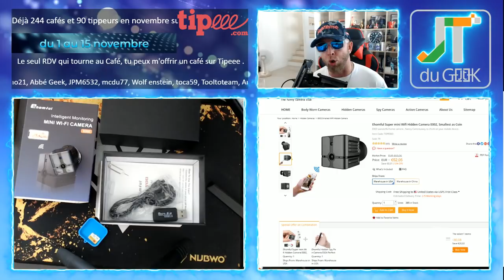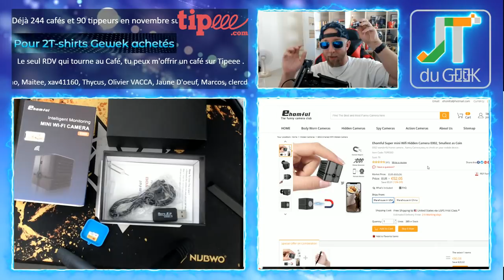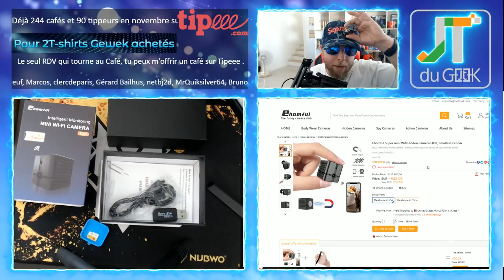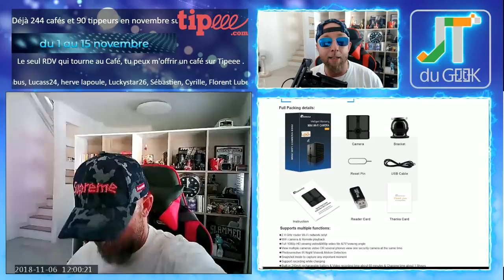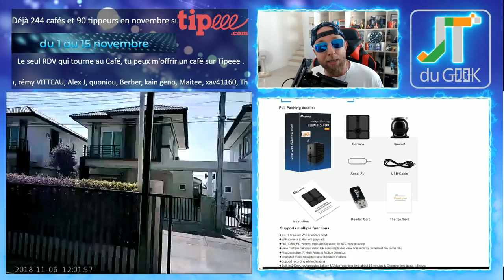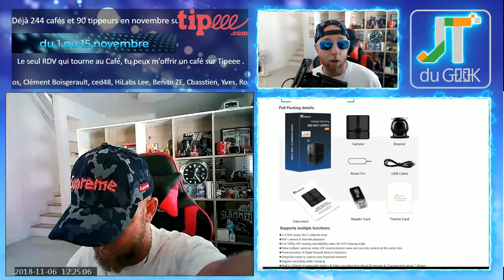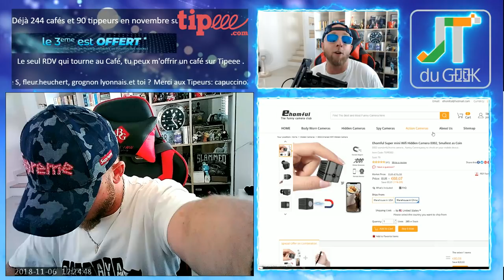Mini camera espion ip wifi ehomful E002, HD et ultra efficace !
Cette mini camera est ultra compact, possède une batterie intégrée, un enregistrement sur Micro SD et une connexion wifi pour la surveiller à distance en P2P via votre smartphone ou une connexion internet.